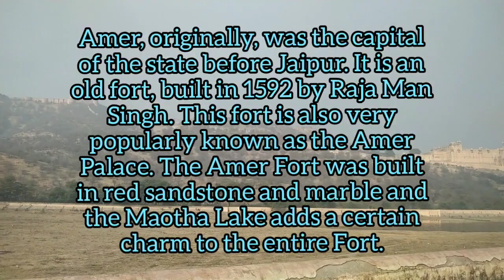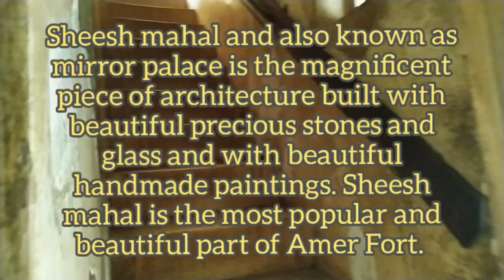Mesmerising Sheesh Mahal ll Amer Fort Jaipur ll The Landmark of Jaipur ll